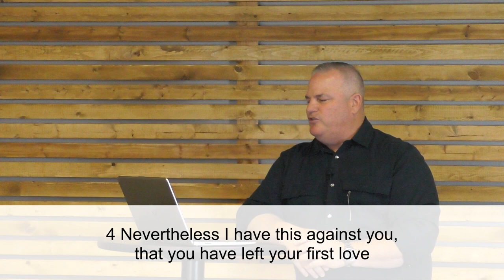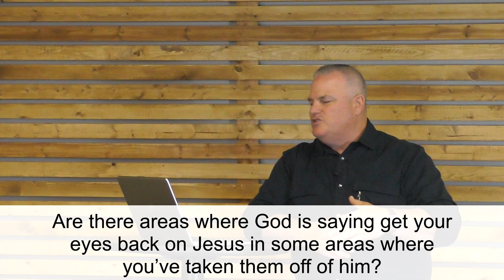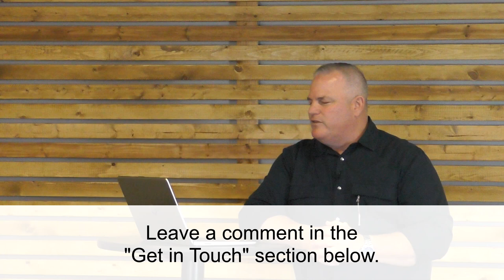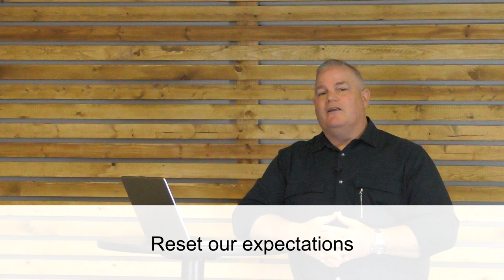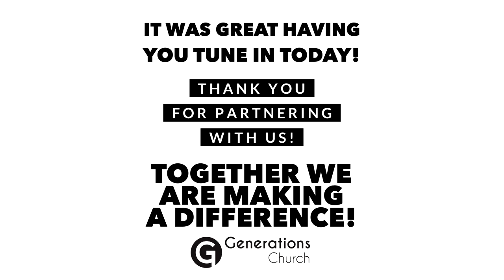Generations Church Live Stream Service 4.26.20